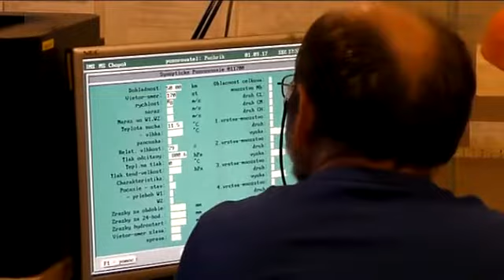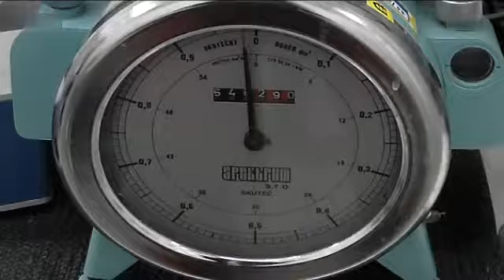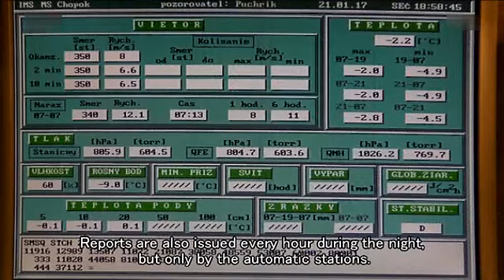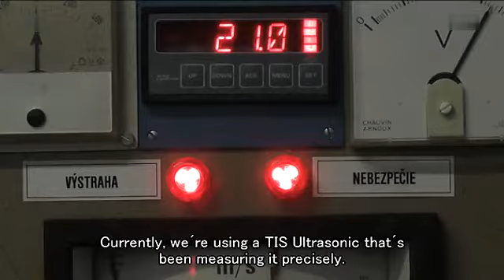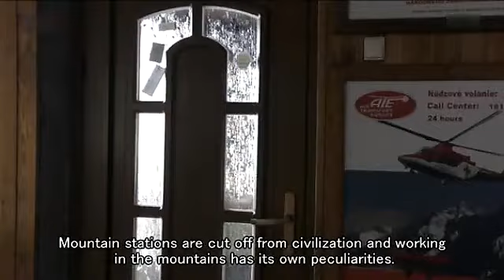Horský meteorológ, Chopok